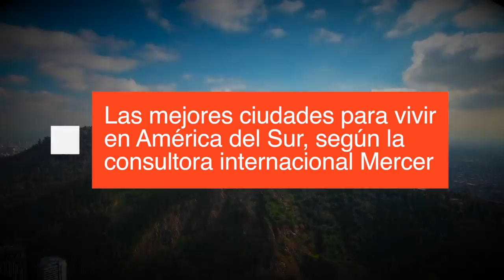Mejores ciudades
Este es el ranking de mejores ciudades para vivir en Sudamérica.